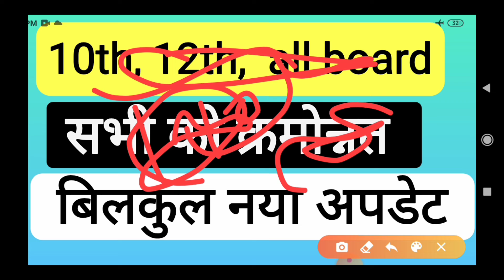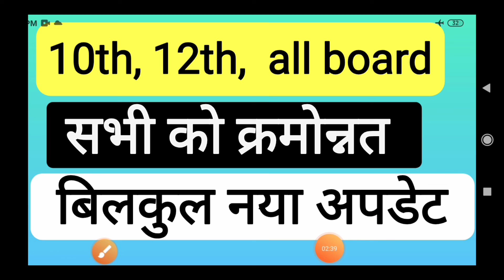Rajasthan board exam news today | Rajasthan 12th board exam latest news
Rajasthan board exam news today |  Rajasthan 12th board exam latest news |Rajasthan board exam news || Rajasthan 10 board exam latest news ||

बोर्ड मैं भी बिना परीक्षा होंगे पास 10th,12th board exam  2020 new update board exam kab honge

Rajasthan board exam news

MP Board exam latest news

MP Board exam latest updates

10th class board exam latest news

 10th class exam today

10 class exam 2020 today news

Telangana 10th class exam today news

 10th class exam date today news

ap 10th class exam date today

 12 board exam nepal

12th board exam news today

12 board exam news RBSE

class 12 board exam news

12 MP Board exam l news today

12th board exam new update

10th class board exam latest news

10th class exam today
 10 class exam 2020 today news

10th class exam date today news, ap 10th class exam date today
12 board exam nepal

12th board exam news today

12 board exam news RBSE
1lass 12 board exam news

thanks friend.

12 MP Board exam l news today
12th board exam new update